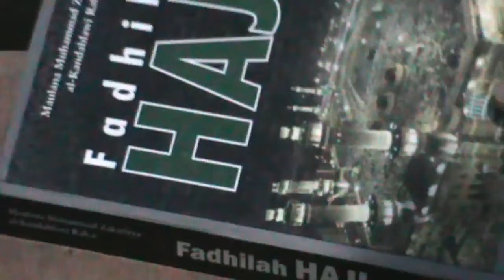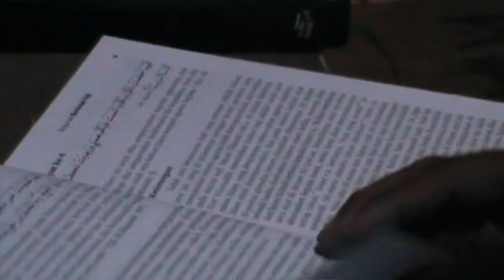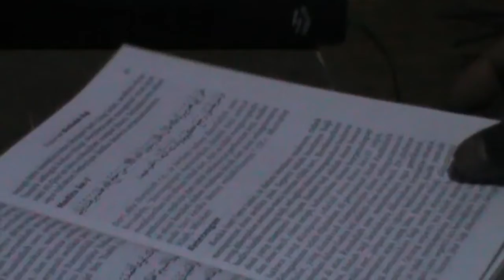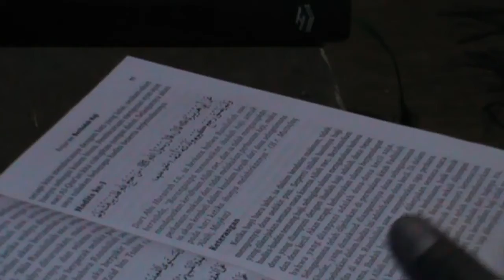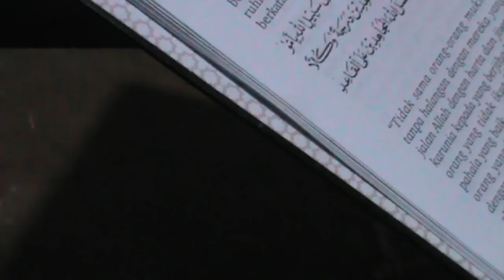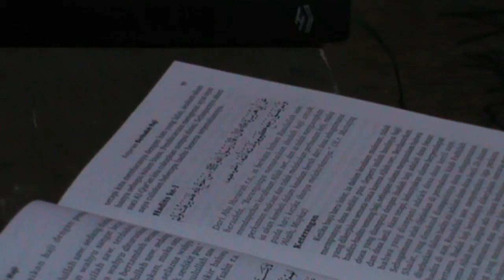LARANGAN BERPRILAKU YANG MERANGSANG DAN BERBUAT FASIK SELAMA BERHAJI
anjuran menunaikan ibadah haji, serta penting dan beratnya wahyu alqur'an menunjukkan betapa mulia dan beratnya kalam Allah ketika diterima rasulullah saw.